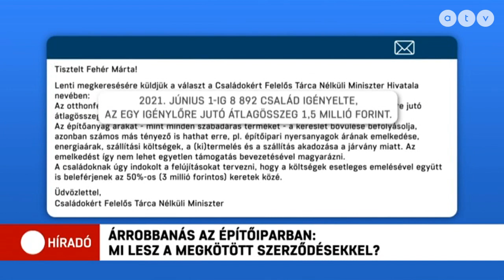Árrobbanás az építőiparban: Mi lesz a megkötött szerződésekkel?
A januárban bevezetett otthonfelújítási támogatást eddig majdnem 9 ezren vették igénybe. Ezek a családok jól teszik, ha felkészülnek: az év második felében már drágábban építkezhetnek, mint eddig.